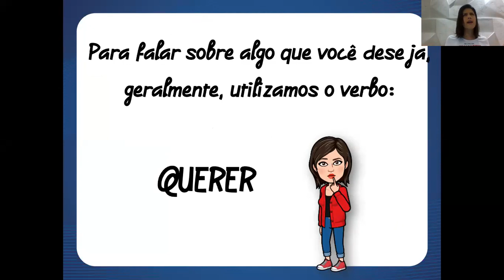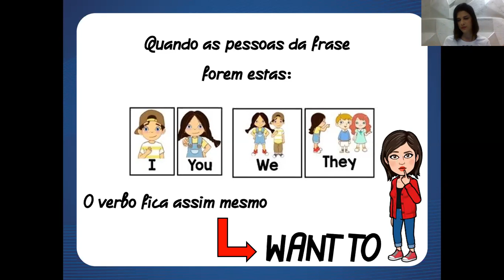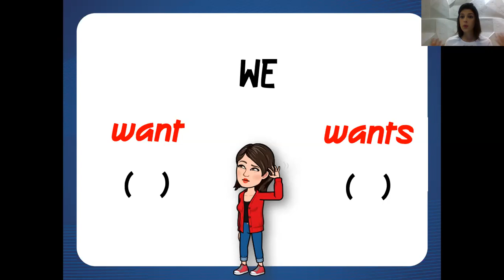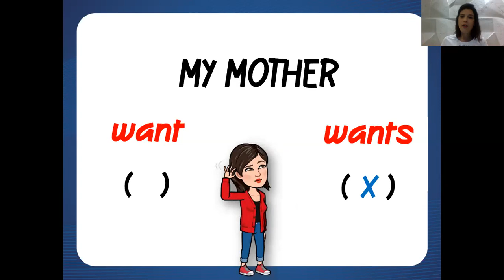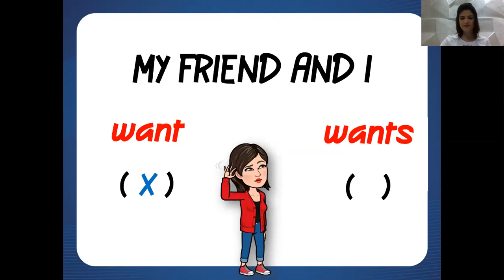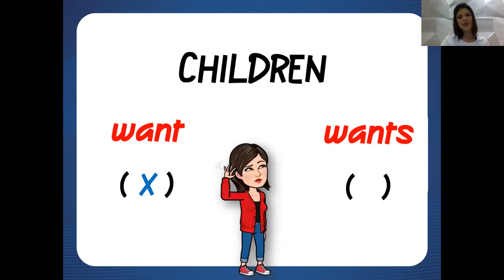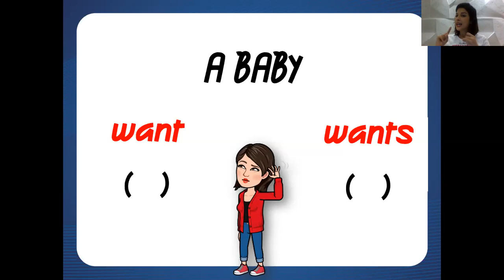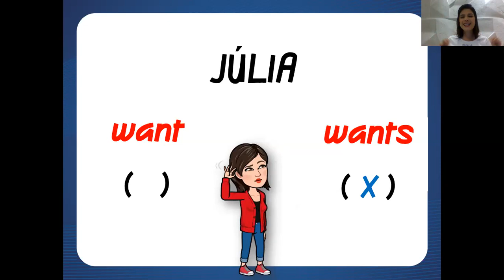Aula 15 de Inglês - 2º ano - Professora Maria Carolina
- MATRÍCULAS ABERTAS -

Aula 15 de Inglês com a professora Maria Carolina, para o 2º ano. Essa aula vai te ajudar a manter a consistência que você precisa nos seus estudos.